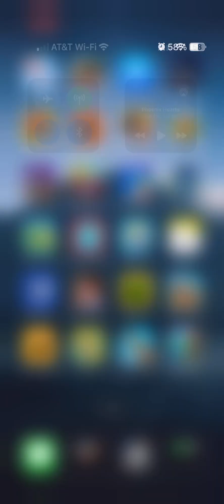Look at the pop of the slime